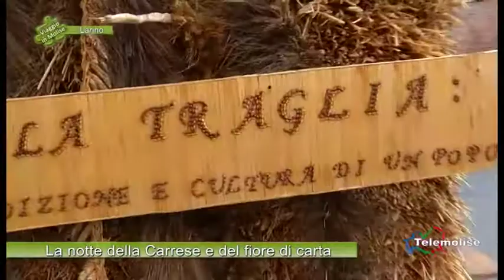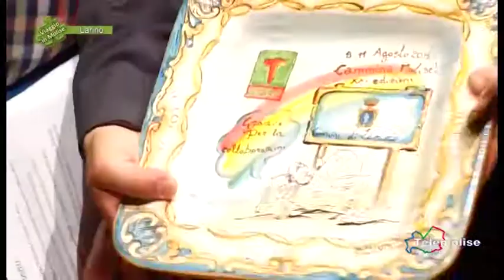La notte della Carrese e del fiore di carta 03 Larino Viaggio in Molise Puntata 3245 Telem